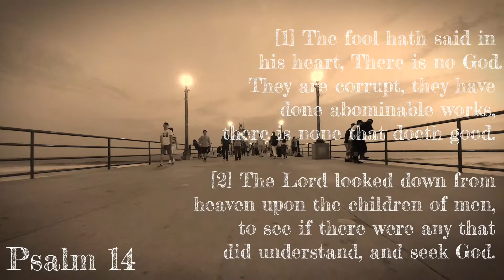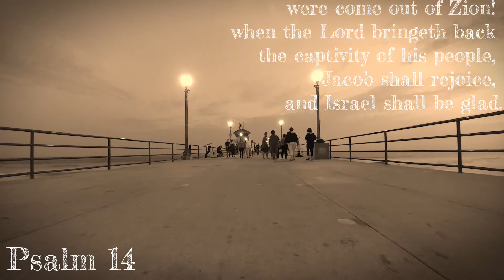Psalm 14 (KJV): Beautiful Long Beach Pier in Orange County (Long Beach) HD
I highly encourage you to pick up a Bible and read the pure, perfect, and sufficient Word of God who is faithful in all His Ways.